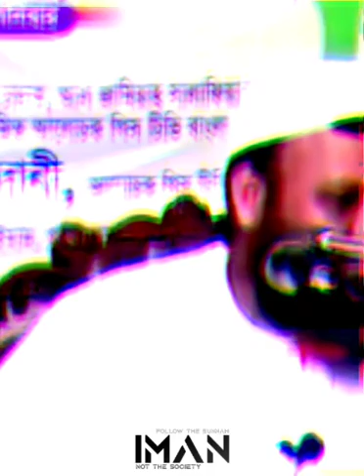কি বেপার ভাই!!!! এ আবার কোন সালাম __ উস্তাদ আব্দুর রাজ্জাক বিন ইউসুফ।